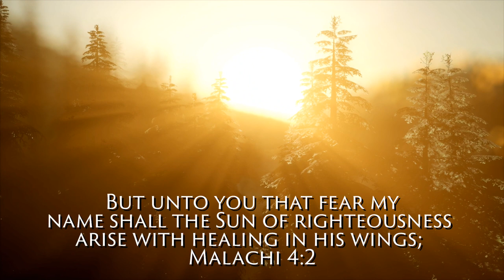Morning For My Mourning - Susan McGill Howard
Morning For My Mourning
Susan McGill Howard

Author - Jeremy Simpson
Track & Vocals - Danny Crawford
Video - SimonisProductions.com

If you are discouraged, may the message in this song give you hope. The Lord loves you and cares for you. If you are in a time of mourning, He will bring you to the sunrise of a new day. There is a morning for your mourning.